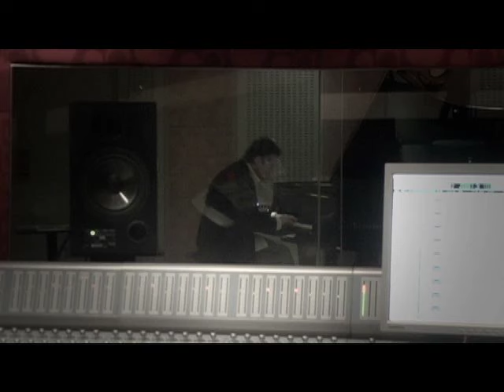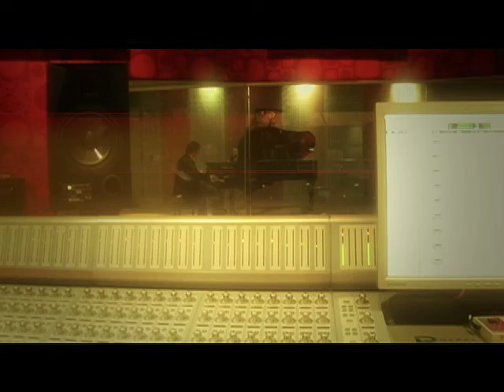Ryan Farish - In This Moment (Official Video)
The official music video for Ryan Farish's single, "In This Moment."

Directed by Dallas Morgan, Brighter Moon Productions
Filmed Fall 2008, Los Angeles, CA

The official teaser for Ryan Farish's "Aras" off his album, Bloom. Like the track? Click the [↻ Share] button!

Thanks for listening, sharing and supporting the music!

The official YouTube channel for artist Ryan Farish.